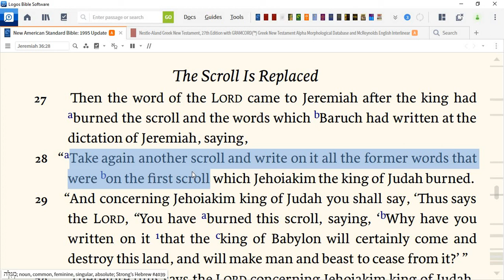Bible Brief #76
My favorite verse to help to understand the Book of Jeremiah.